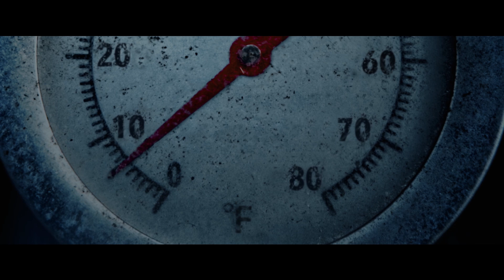THANKSGIVING - Official Trailer (HD)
Will you survive the holidays? 🪓 🦃 Watch the new trailer for ThanksgivingMovie and see it exclusively in cinemas this 30 November.

After a Black Friday riot ends in tragedy, a mysterious Thanksgiving-inspired killer terrorizes Plymouth, Massachusetts – the birthplace of the holiday. Picking off residents one by one, what begins as random revenge killings are soon revealed to be part of a larger, sinister holiday plan. Will the town uncover the killer and survive the holidays…or become guests at his twisted holiday dinner table?

Directed by:
Eli Roth

Screenplay by:
Jeff Rendell

Story by:
Eli Roth & Jeff Rendell

Produced by:
Eli Roth
Roger Birnbaum
Jeff Rendell

Executive Producers:
Gary Barber
Peter Oillataguerre
Greg Denny
Kate Harrison Karman
Chris Stone

Cast:
Patrick Dempsey
Addison Rae
Milo Manheim
Jalen Thomas Brooks
Nell Verlaque
Rick Hoffman
and Gina Gershon